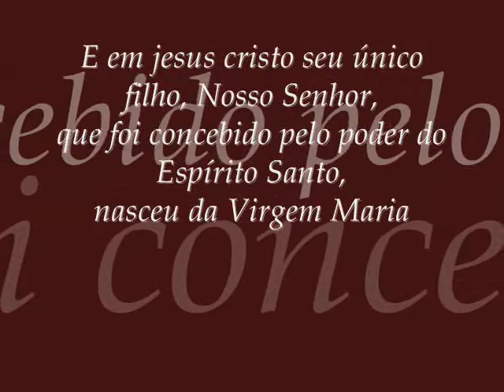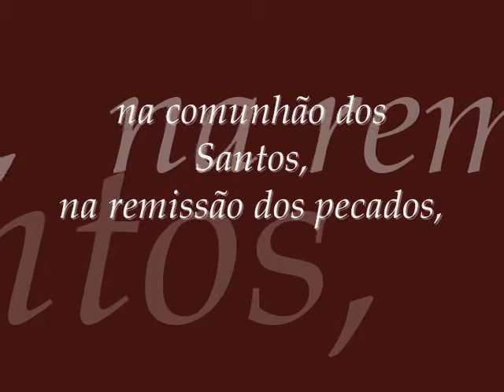Credo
oraÃ§Ã£o

somente videos de Deus ..
e algumas orações para te deixar Bem ..

Faça sua Doação em um dos Blog